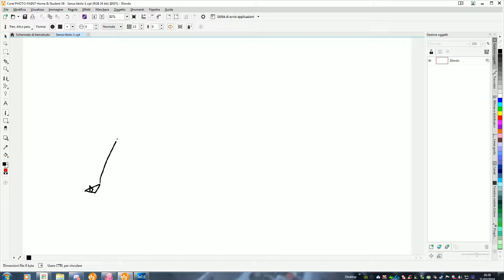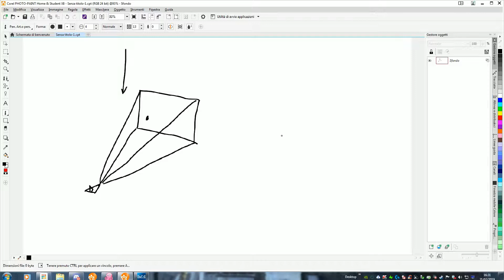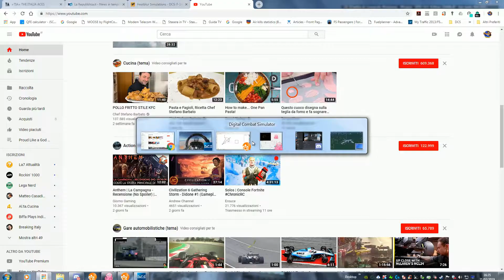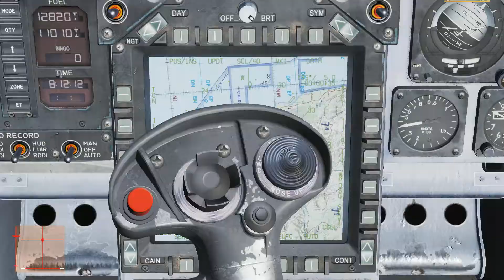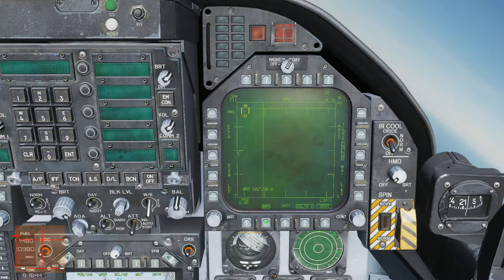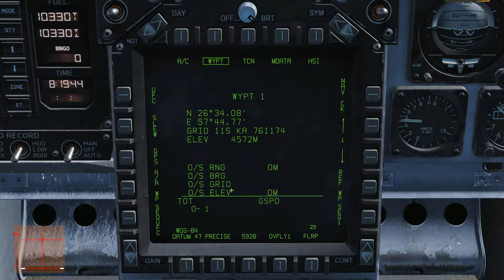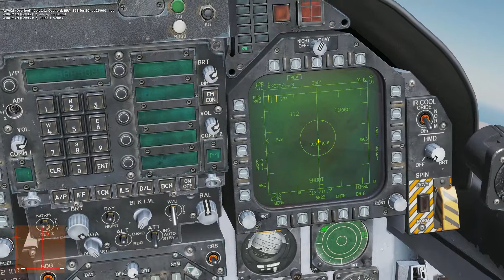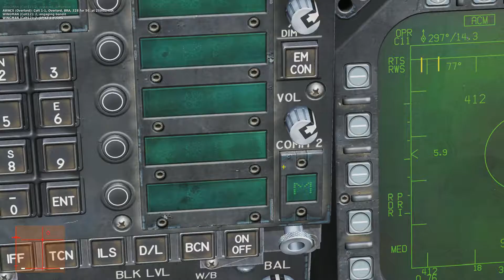Spiegone Sul Radar